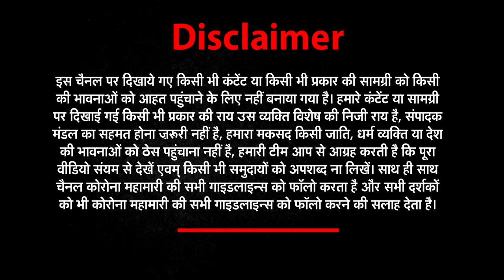इमरजेंसी (Emergency) की 46वीं बरसी पर जानें कब क्या हुआ था | NEWs World India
The chequered legacy of the Emergency, imposed by Indira Gandhi on June 25, 1975, meant that the topic would forever remain hotly contested in India's hyperpartisan political climate, even nearly half a century later